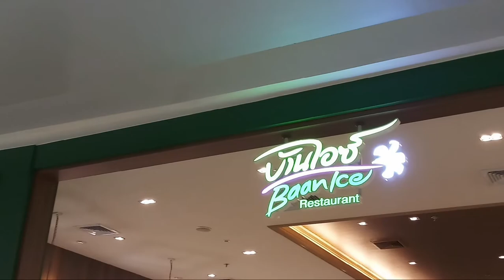พาชม ICONSIAM ชั้น 5 ร้านอาหารบ้านไอซ์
พาชม ICONSIAM ชั้น 6 ร้านอาหารบ้านไอซ์